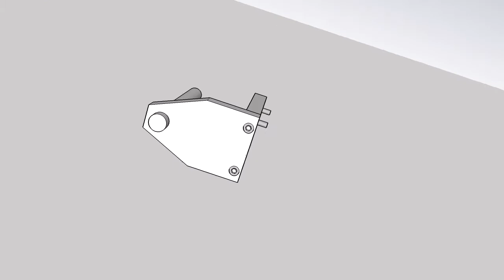Wand- anstelle einer Deckenmontage (Variante 1)